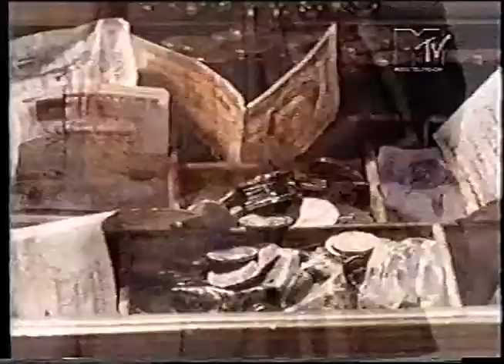Suggs No more alcohol